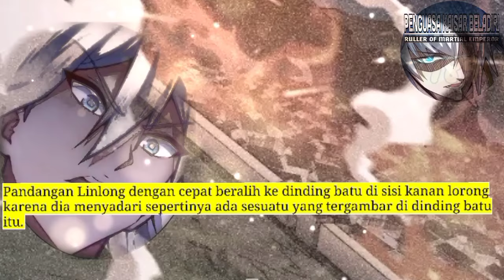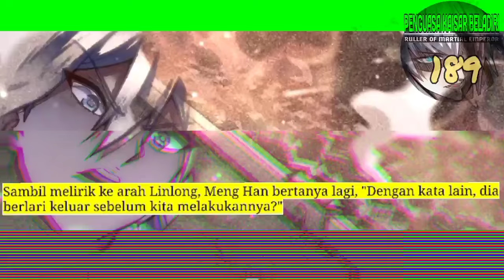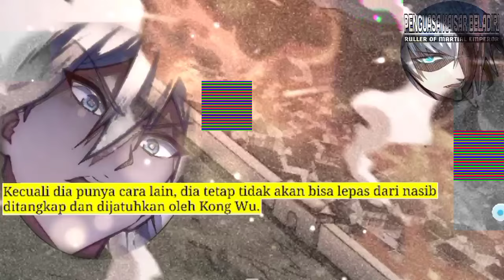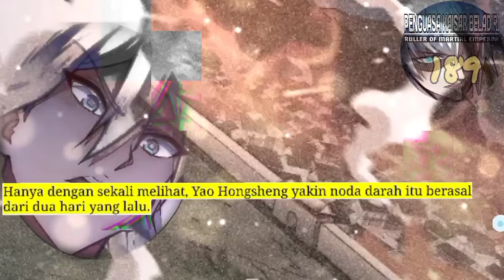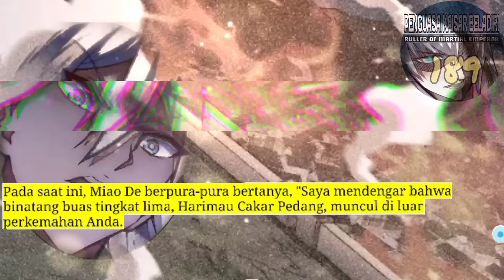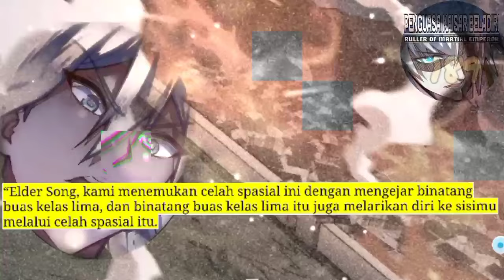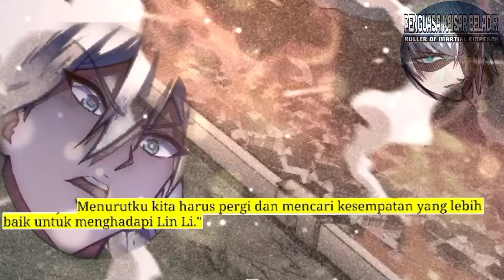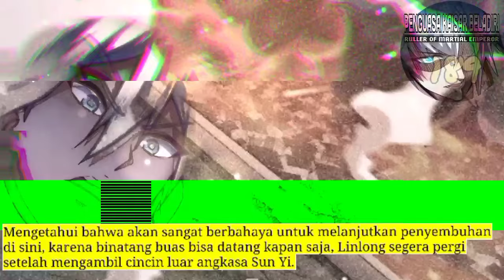Penguasa Kaisar Beladiri season 189